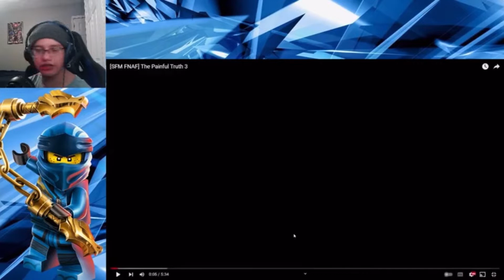(SPRINGTRAP WILL GET REVENGE) Vinny Tube REACTION: [SFM FNAF] The Painful Truth 3